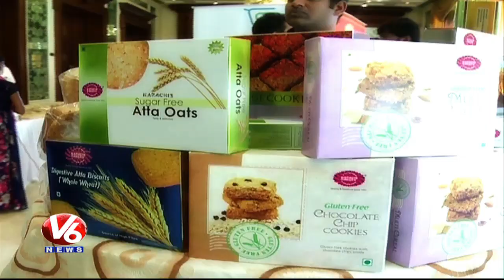Karnataka Minister Krishna Byre Gowda Launches Millets Stall In Hyderabad | V6 News